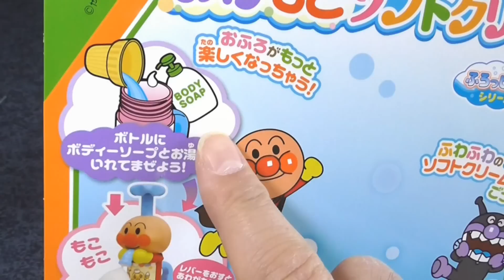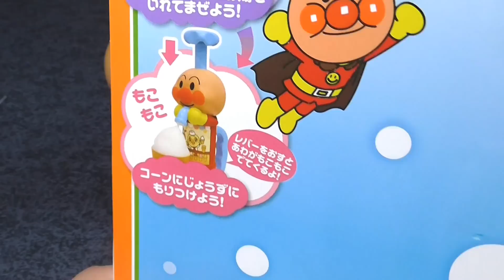アンパンマン おもちゃ お風呂でアイスクリーム屋さん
アンパンマン(anpanman)のおもちゃ「おふろであわもこソフトクリーム」だよ。メロンパンナちゃんとドキンちゃんのアイス屋さん♪アンパンマンにソフトクリームつくってとあそんだよ。

アンパンマンサッカー人形　anpanman

アンパンマン　かたかたピョン！